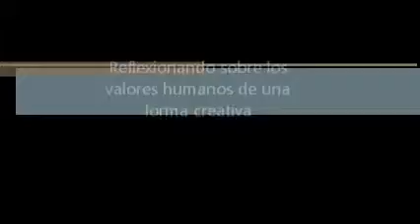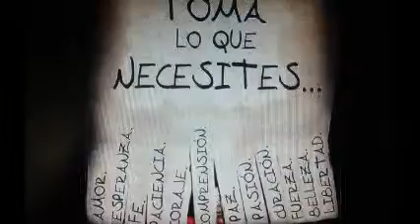Los valores humanos de forma creativa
Nadie aprende lo que no quiere aprender, en este trabajo observe que los estudiantes disfrutaban haciendo las animaciones en varios programas sobre el tema de los valores humanos, goanimed, scratch , pivot. Todas estas actividades son ideas y animaciones creadas por niños de cómo utilizar la tecnología para promover la reflexión entorno al tema de los valores humanos y son una estrategia para crear territorios de paz y reconciliación.

intagram y twitter como @dielmer  y @profesordetecnologia en youtube